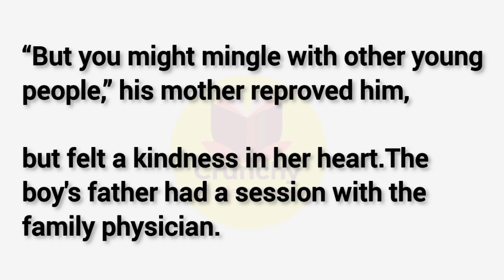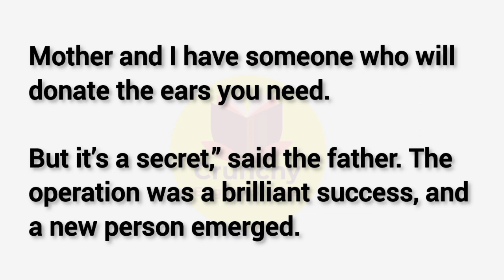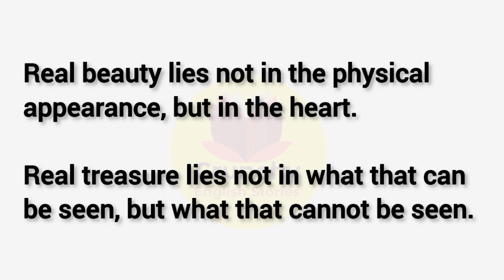Inner Beauty|Learn English through Story|Crunchy English Stories #68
Description :

In this Video we will read and listen English Story  (Inner beauty)
"Inner beauty" is a short story about a boy born without ears, whose life is marked by challenges due to his appearance. Despite his physical difference, he grows up with a remarkable gift for literature and music. After a successful surgery to graft on outer ears, he achieves genius status, excels in school, and even enters the diplomatic service. The twist comes when he learns that his mother was the selfless donor of the ears, showing that true beauty and love reside in the heart and actions, rather than in physical appearance.

Hashtag--